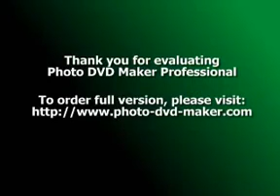Iss pyaar ko kya naam Doon tittle song